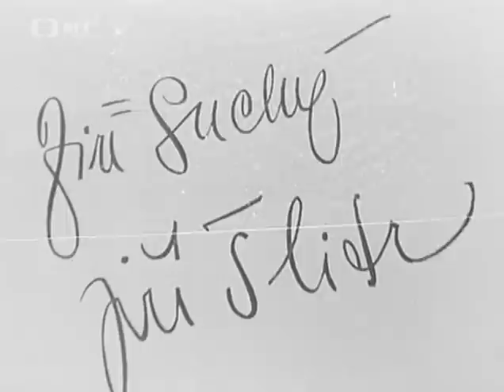Recital Jiří Suchý + Jiří Šlitr 65'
Suchý + Šlitr 1965